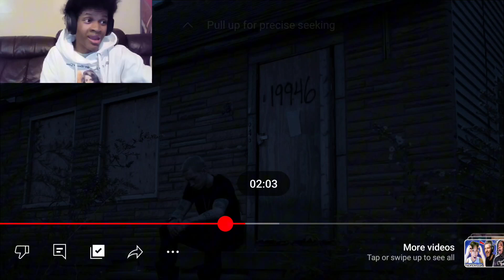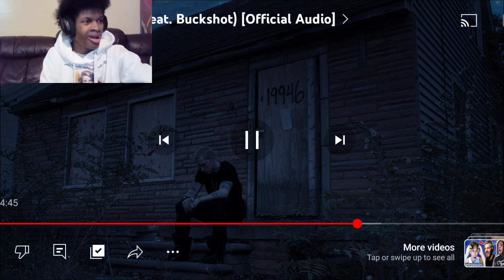Eminem & Buckshot - Don't Front (Reaction) 🔥🔥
Verse Of The Day:

We wait for the blessed hope of the glorious appearing of our great God and Savior, Jesus Christ.
—Titus 2:13